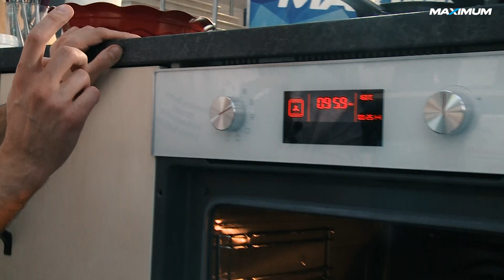Воздушная творожная пасха | Hansa | Вкус на Maximum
★ ИНГРЕДИЕНТЫ:
● Цукаты                     По вкусу

★ СПОСОБ ПРИГОТОВЛЕНИЯ:
● Растопить сливочное масло;
● Отделить 6 яичных желтков от белков, при помощи сепаратора;
● Добавить яичные желтки в творог, затем сахар;
● Протереть ингредиенты погружным блендером;
● В полученную смесь добавить сметану и снова перемешать;
● Влить топленое сливочное масло;
● Поместить смесь в форму для выпечки;
● Посыпать цукатами, погрузить в духовой шкаф на 25 минут при температуре 160С;
● Приятного аппетита!